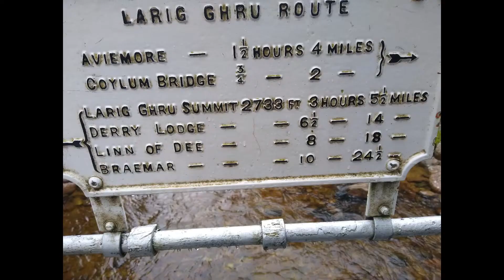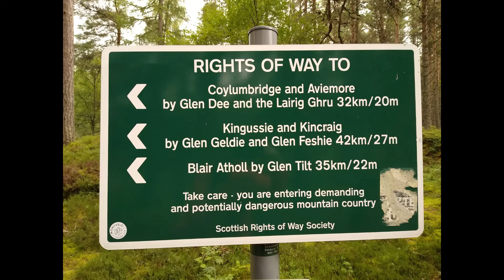Cairngorm loop outer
Outer Cairngorm Loop August 21